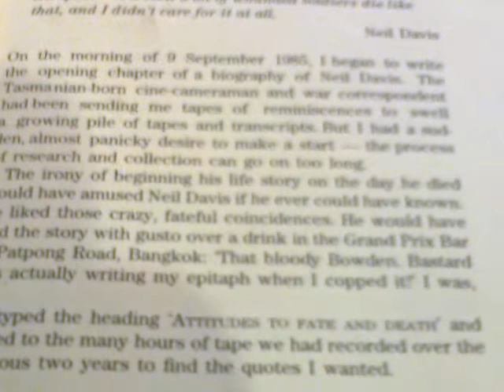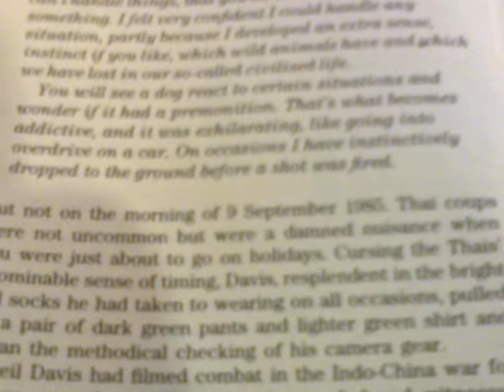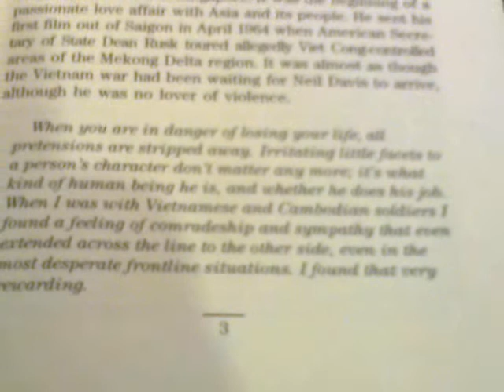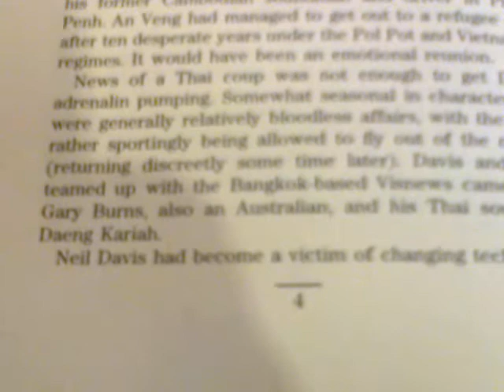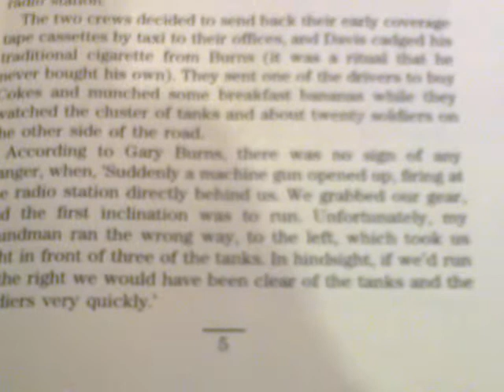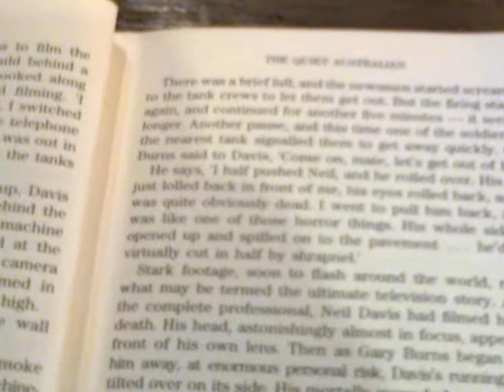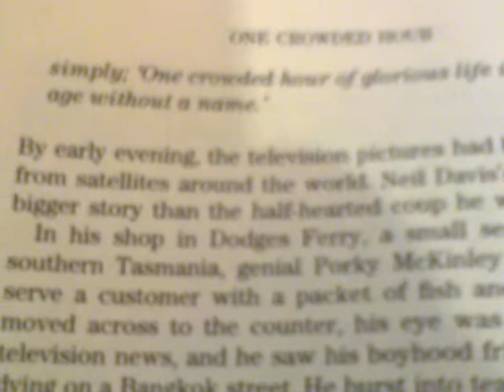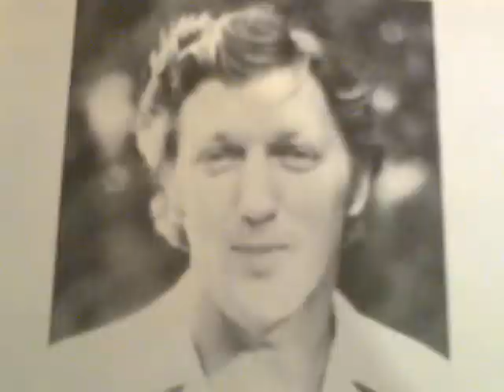One Crowded Hour..; The Quiet Australian..!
Neil Davis filmed & Videoed War in Asia for 21 years, 1964 to 1985, as well as branching out & covering Africa & the Middle East..; in 1975 he filmed North Vietnamese Tanks coming in through the Gates of the South Vietnamese Presidential Mansion..., he did ELEVEN YEARS covering the Vietnam War...

  I grew up watching his Vietnam Footage on the Nightly News.

   Tim Page was probably the Still-Image Equivalent of Neil Davis...; no AmeriKans came close to them, though Sean Flynn tried (& is still MIA in Cambodia), & Wilfred Burchett got better interviews with North Vietnam's Leadership.

   Davis was wounded at least 20 times, 6 of them Life-Threateningly ; and at least once (after treading on a Land-Mine) he had his Life subsequently saved by an IV Transfusion FROM A GREEN COCONUT, while waiting for the Medevac Helicopter.